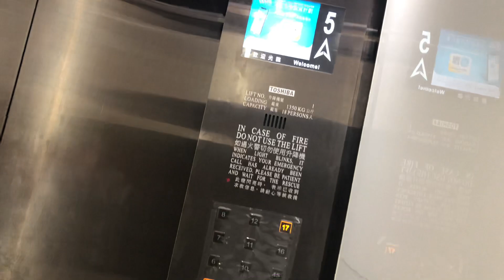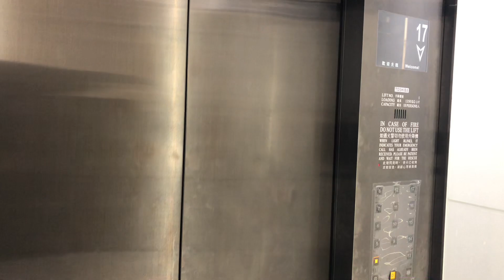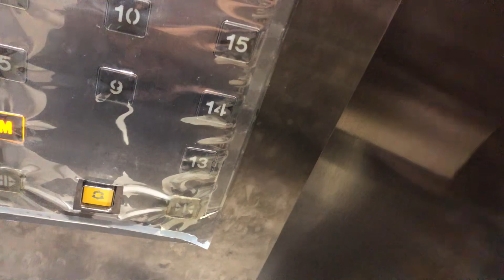太古康怡廣場(北)TOSHIBA升降機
投入服務年份：1987
重投服務年份：2020
停靠樓層：M, 5–17